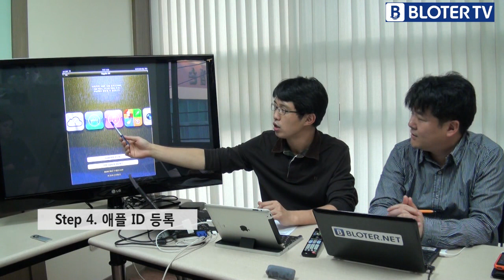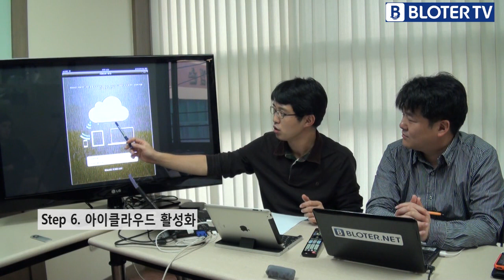iOS5 활용하기1. [업그레이드하기]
애플이 iOS5라는 모바일 기기용 운영체제를 공개했다. 어떻게 업데이트할 수 있는 지 살펴봤다.